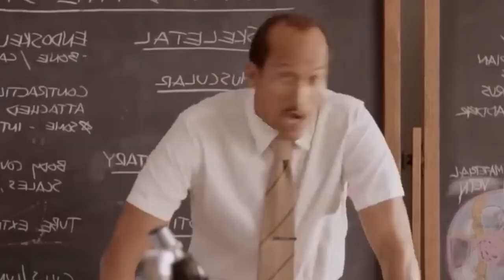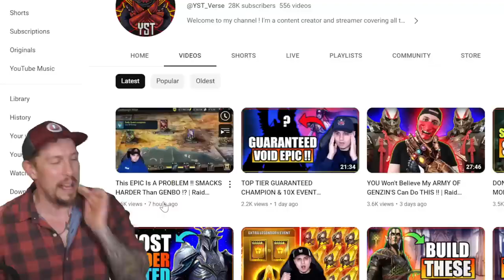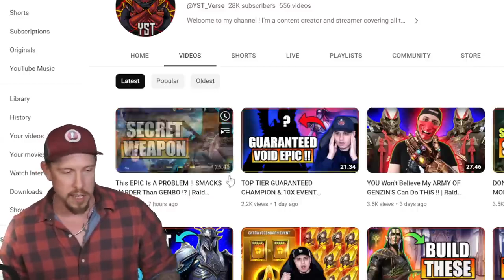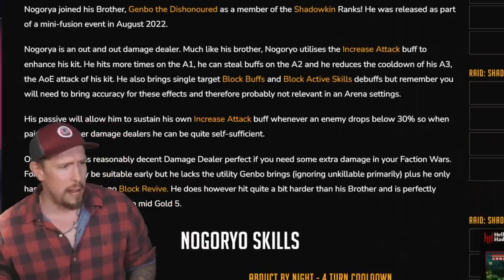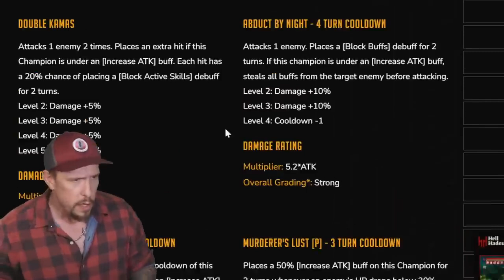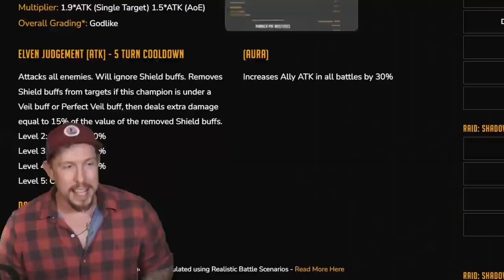NOGORYO | BEST BUILD for an A Tier EPIC NUKER!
RAID Shadow Legends | Nogoryo Build 2023
Nogoryo Masteries, Blessing & Guide